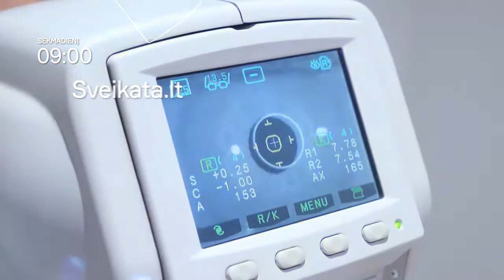SVEIKATA.LT - birželio 6 d. anonsas (laidą rasite play.tv3.lt)